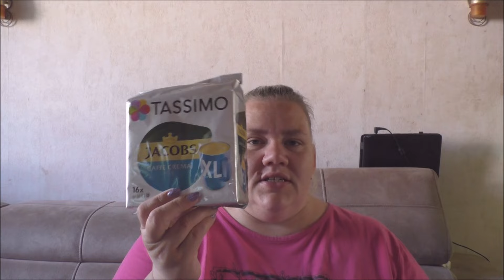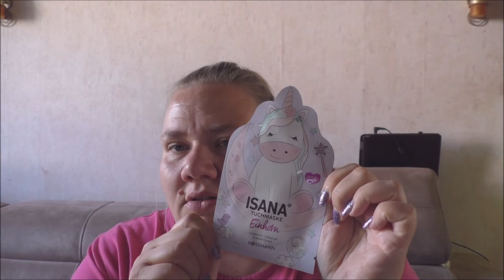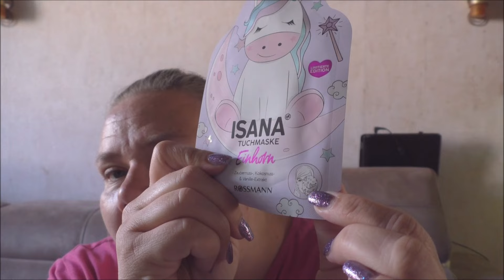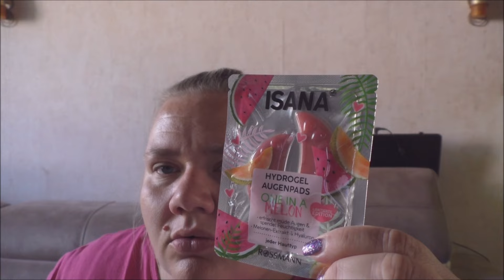Vlog#483 Oh mein gott wie niedlich/ neue Kosmetik/ gesabbel